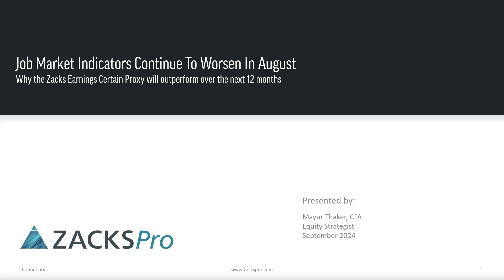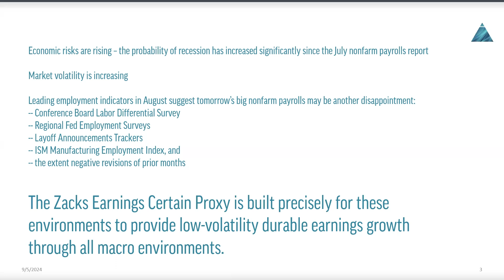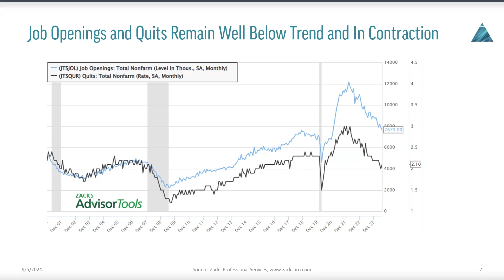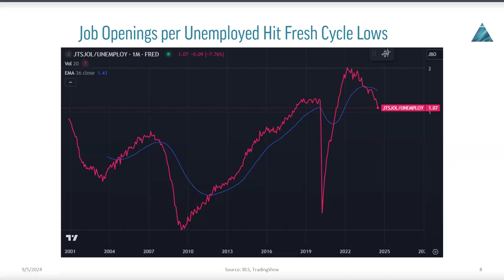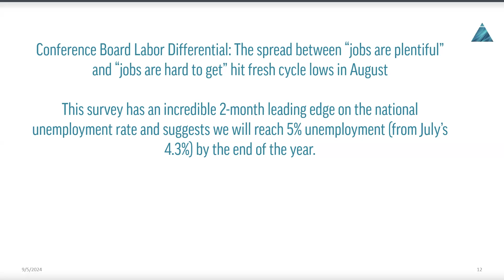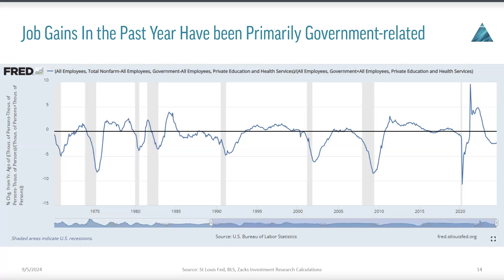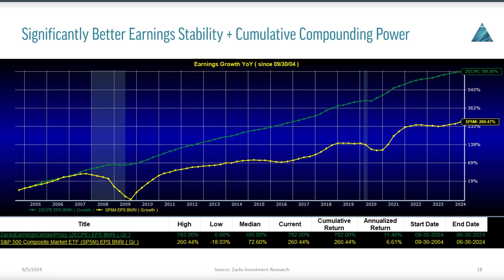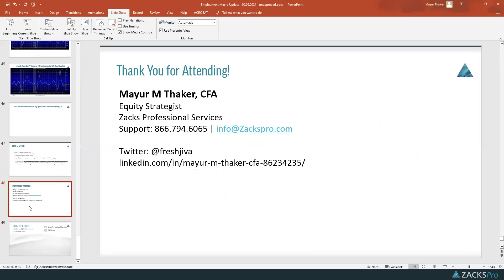Get defensive with Zacks Earnings Certain Portfolio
Get a free two-week trial of Zacks Advisor Tools today
Experience the research platform that powers your success!

Learn more about Zacks Professional Services at zackspro.com

This week, Zacks Equity Strategist Mayur Thaker, CFA, discusses:

• The increasing probability of a recession. Mayur shares why it may be time to allocate to our defense-oriented Earnings Certain Proxy Portfolio, a recession-resistant portfolio built to provide low-volatility and durable earnings growth through all macroeconomic environments.

• Mayur provides a look into rising economic risks, including job openings per unemployed hitting fresh cycle lows, the high valuation risk of the S&P 500, rising layoff announcement trackers, and increasing market volatility. He also shares that cyclical companies, such as banks, materials, and industrial companies, have collectively been in an earnings recession for four quarters.

• To wrap up the discussion, Mayur suggests now is the time to get defensive with the Earnings Certain Proxy and why he thinks it will outperform over the next 12 months. He also shares the four pillars of quality—a characteristic of all companies in the Earnings Certain Portfolio. Don’t miss this week’s strategy call to get the latest analysis of our current volatile market.

The views of Mayur Thaker, CFA are not necessarily the views of Zacks Investment Research.